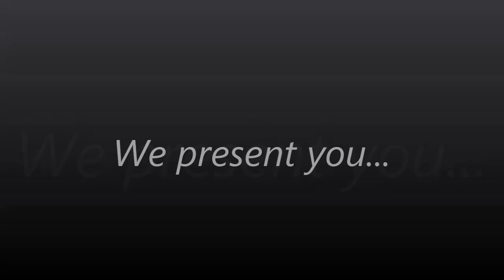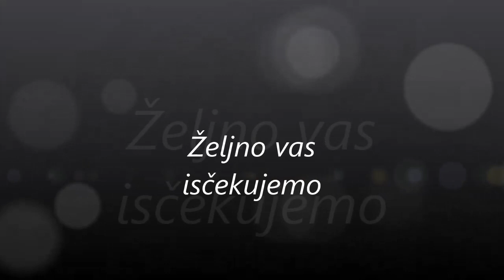@ Caffe Bar Ćuk @ Najava @ Ivan Zak @ 28.12.2012. @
Željno vas isčekujemo. Vaš C.B. Ćuk